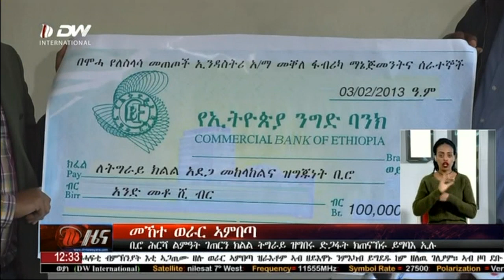ትግርኛ ዜና - ቢሮ ሕርሻ ልምዓት ገጠርን ክልል ትግራይ ዝግበሩ ድጋፋት ክጠናኸሩ ይግባእ ኢሉ። ጥቅምት 03/2013 ዓ/ም